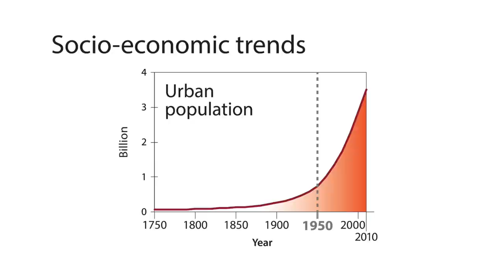Humans at risk from planetary-scale activities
The accelerated impacts of human activity on the Earth over the past 60 years have reached “planetary-scale” proportions, in turn driving the earth into a new geological age.